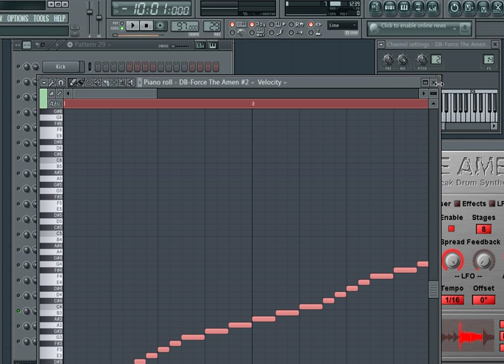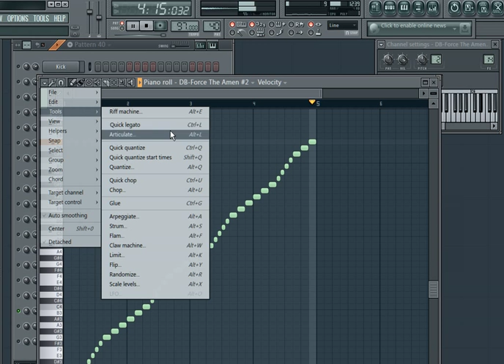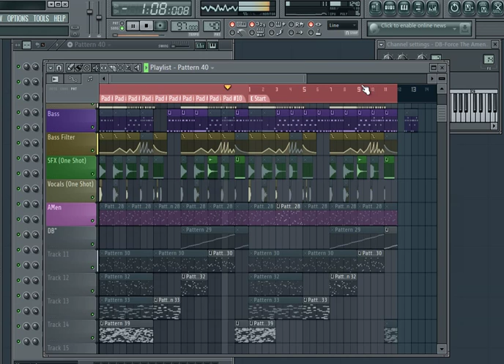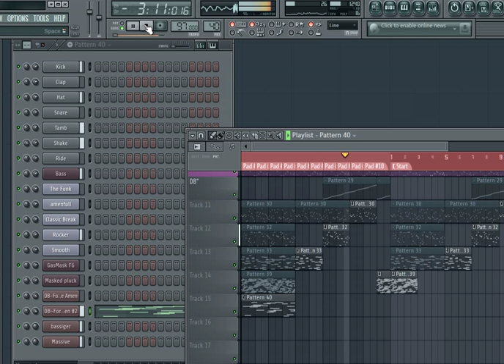fruityloops vs the amen break vst plugin - the randomizer function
fruityloops vs the amen break vst plugin
Playin with Fruityloops randomizer.
amen sample vst plugin into fruityloops standard music template system
97 bpm flavour